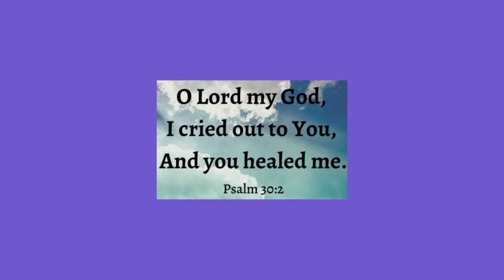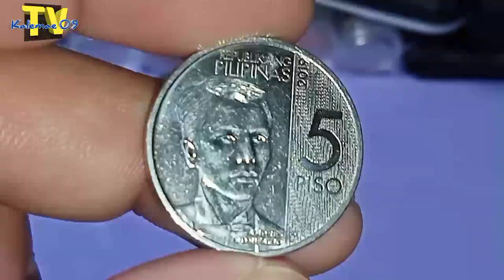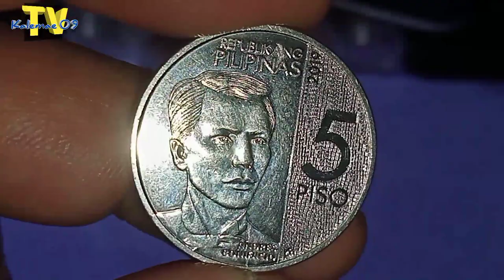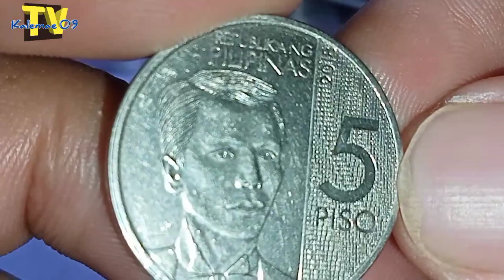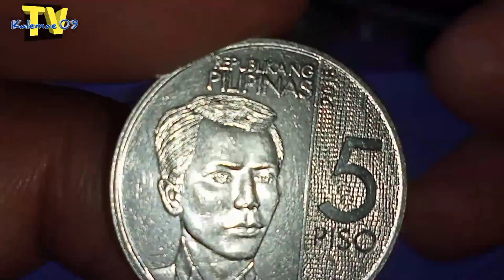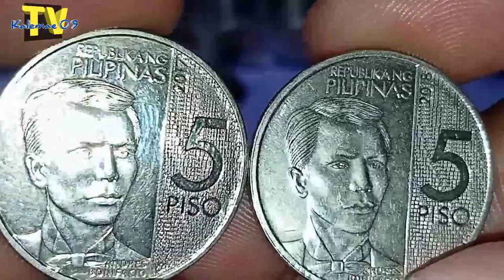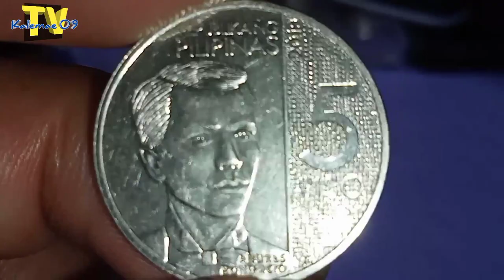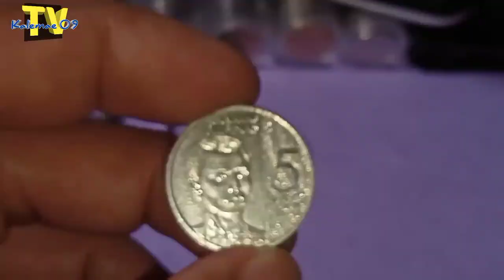Jackpot ! para Sayo 2018 5 piso NGC/error coin | KAALAMAN